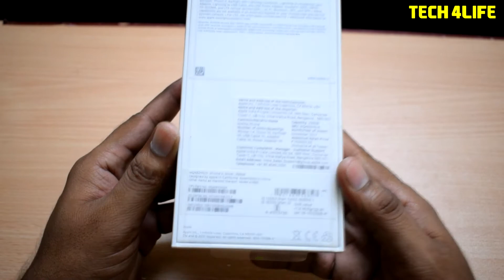iPhone X Hindi Unboxing || 256 GB Indian Unit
iPhone X Unboxing   I have the 256GB Silver Variant the iPhone 10 has a 5.8" OLED Screen it uses Face ID for authentication a 12MP dual camera with OIS and a 7MP front facing camera.